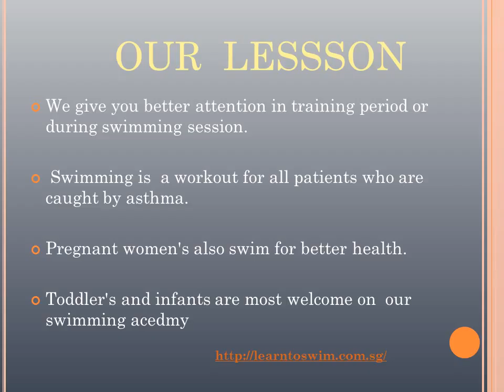Learn to Swim- singapore swimming club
Singapore Swimming Club is always available for folks for swimming .want to learn contact Learn to swim singapore